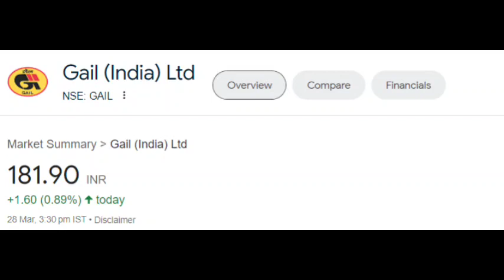Gail share latest news | Gail share price